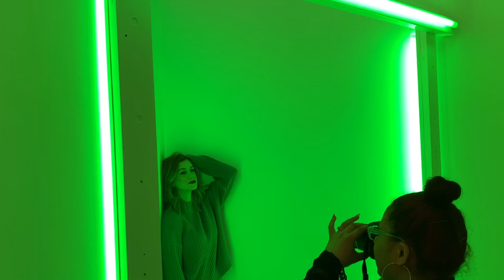BTS: Dan Flavin Art Institute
Hey guys! I thought I’d share some behind the scenes looks into what goes into getting photos done for my blog! I was always so interested in how others did there photos so I thought I’d share a glimpse into ours! I hope you love it as much as I do! All photos will be uploaded to terrieworewhat.com this Wednesday!